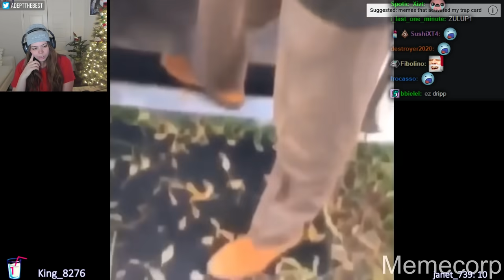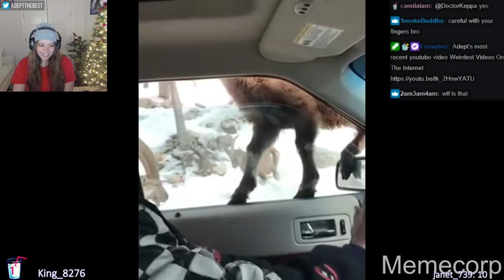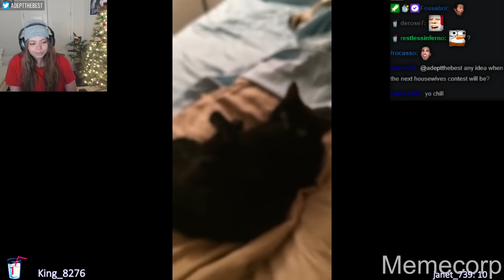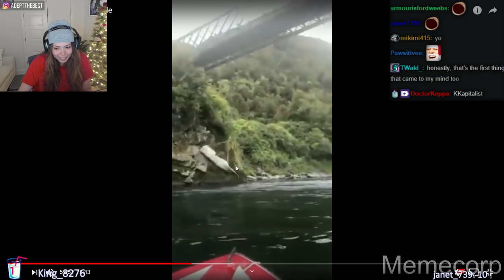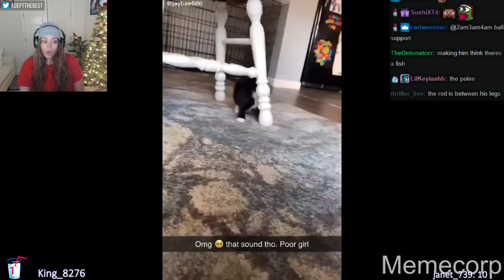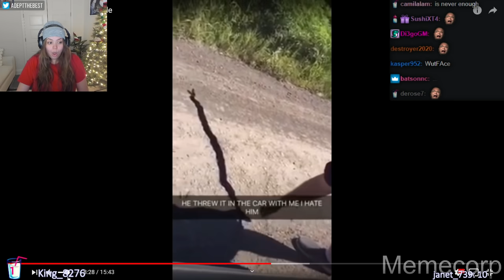Adept Reacts to memes made to make you laugh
.SOCIALS.